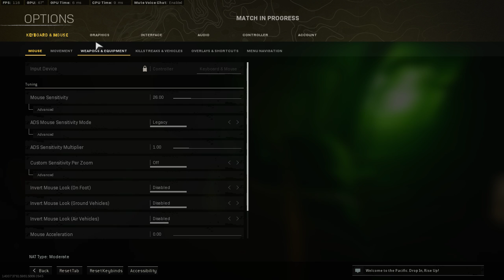COD Warzone Pacific: Vanguard Resurgence Quads Gameplay | No Commentary